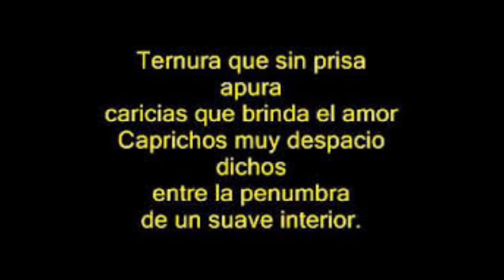BLAS CANTA PENUMBRAS (PISTA RICARDO MONTANER)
ESTA ES MI  MODESTA VERSIÓN DE ESTA CANCIÓN QUE FUE UN GRAN ÉXITO EN ESPAÑA DE SANDRO (R.I.P). EN ESTA OCASIÓN HE UTILIZADO EL KARAOKE DE LA VERSIÓN DE RICARDO MONTANER. GRACIAS A REAL KARAOKE WORLD SPANISH QUE ES QUIEN LO HA PUBLICADO. NO HAY ÁNIMO DE LUCRO.